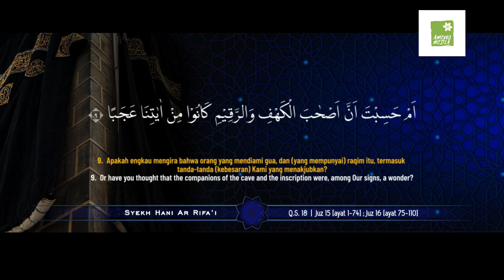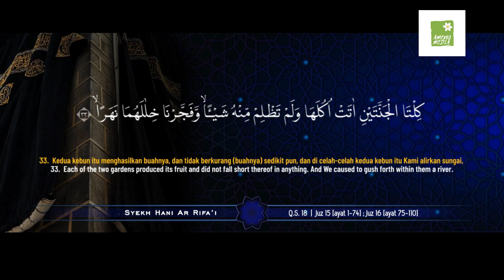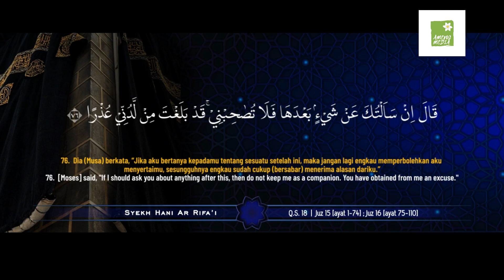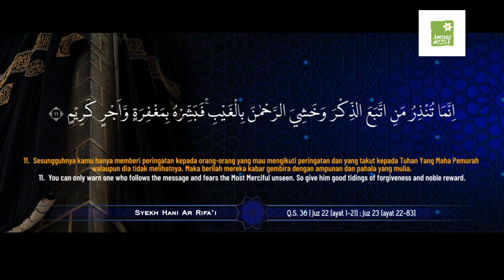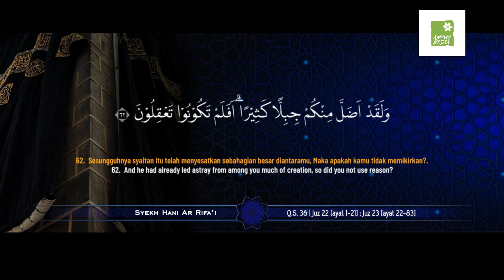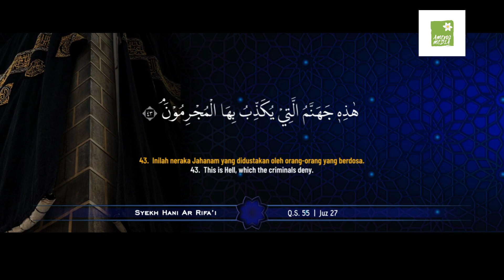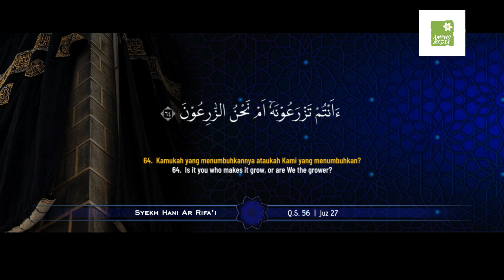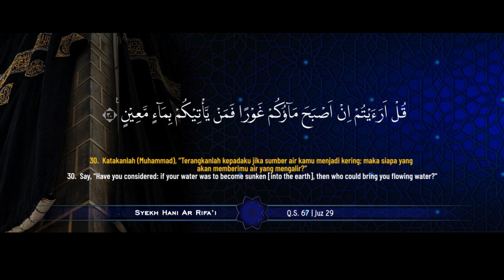Murottal Alquran surah al kahfi, yasin, Ar rahman, Al Waqi'ah, Al Mulk - syekh Hani Ar Rifa'i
Siapa yang membaca Al Quran dan beramal dengan isi kandunganya, dianugerahkan kedua ibu bapaknya mahkota dihari kiamat. Cahaya (mahkotanya) lebih baik dari cahaya matahari dirumah rumah dunia. Kalalulah demikian itu matahari berada dirumahmu (dipenuhi dengan sinarnya), maka apa sangkaan kamu terhadap yang beramal dengan ini (Al Quran).
(HR Abu Daud)